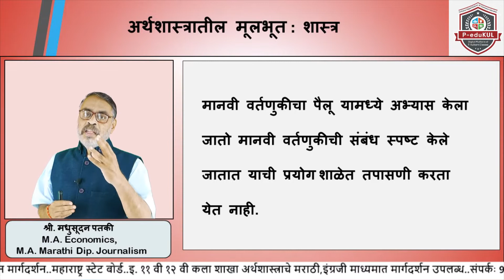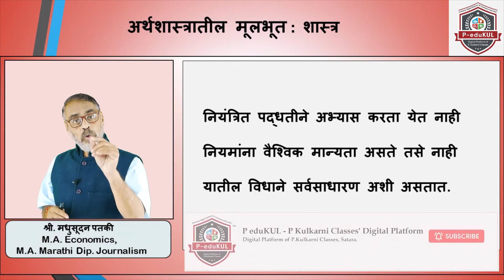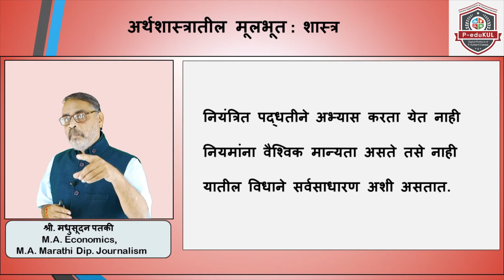११ वी अर्थशास्त्र- अर्थशास्त्रातील मूलभूत : शास्त्र- पी- एज्यूकुल- पी.कुलकर्णी क्लासेस Short Video06